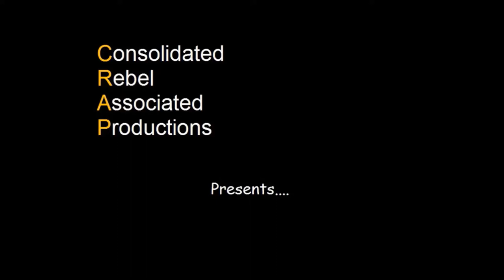A few Scarborough 'Last of the Summer Wine' filming locations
Mr H and the girls bid farewell to sunny Scarborough but not before visiting the seafront for one last time to take a look at a couple of Last of the Summer Wine filming locations used in the episodes 'The Great Bathroom Caper' and 'Cheering Up Gordon' from the third series directed by Ray Butt of 'Only Fools and Horses fame.